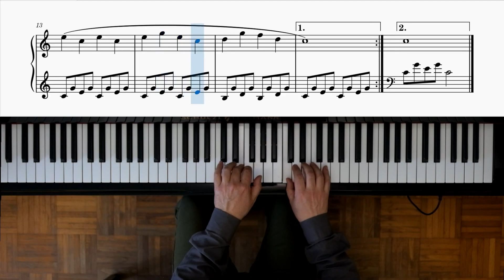Piano tutorial - Beyer Op. 101 esercizio N° 58